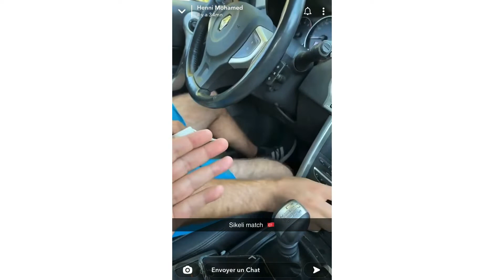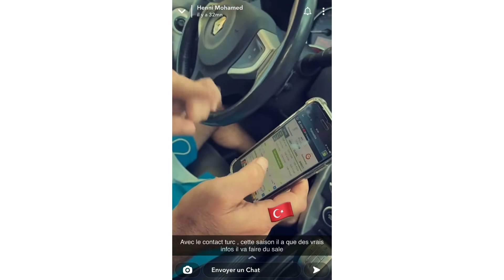Mohamed Henni avec le contact turc (Sikeli Match)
Mohamed henni Sikeli Match
Mohamed henni avec le contact turc